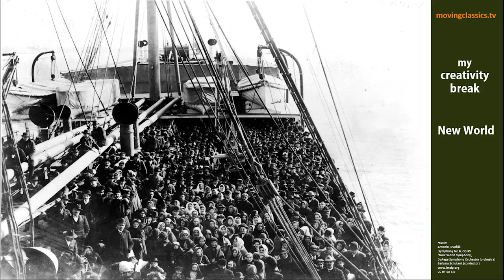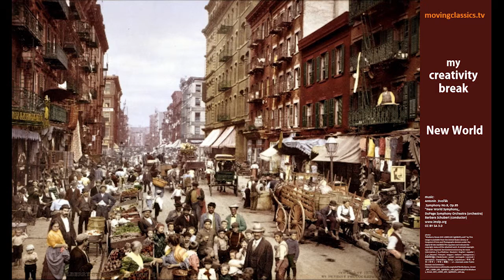"New World" with music of Antonin Dvořák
Antonin  Dvořák  "Symphony No.9, Op.95" "New World Symphony„
3 min: relaxed listening & slow watching